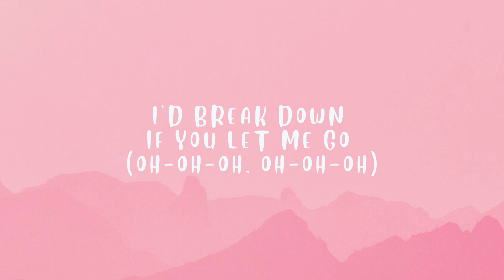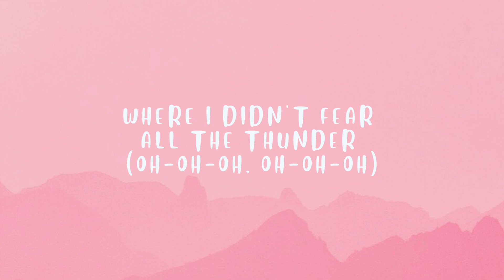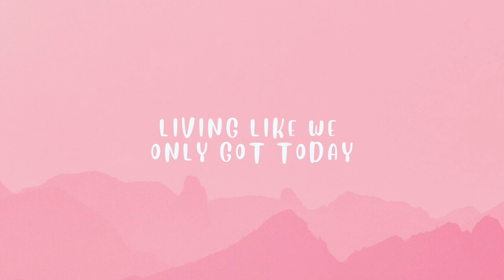Our Way - Mark Ambor (Lyrics)